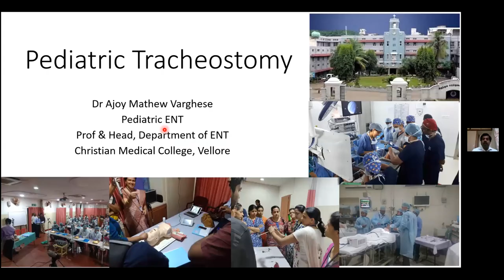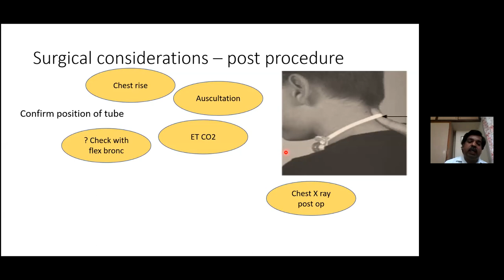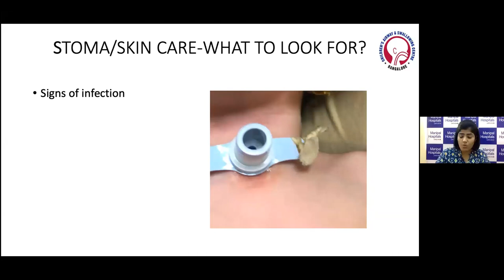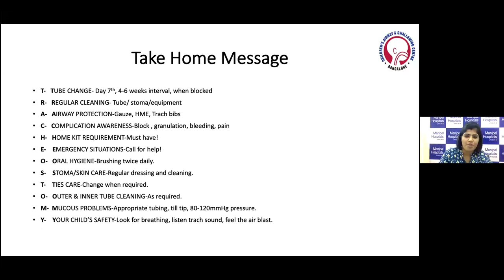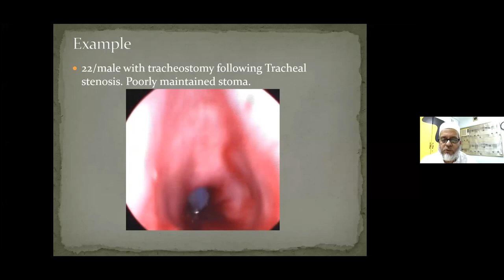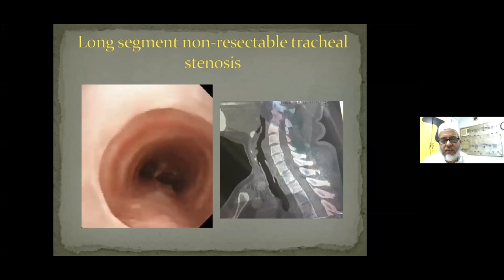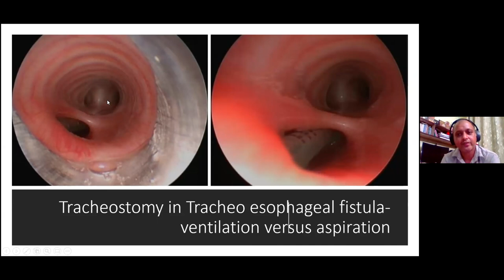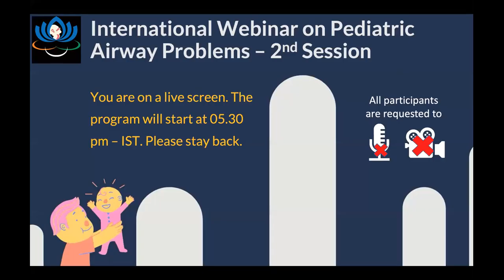International Webinar on Pediatric Airway - Session 2.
Event: International Webinar on Pediatric Airway Problems - Second Session.
Theme: Pediatric Tracheostomy
Program details:
Moderator: Dr. E.V Raman, Manipal Hospital, Bangalore, India
Pediatric Tracheostomy - Technique: Dr . Ajoy Mathew Varghese
Prof & Head, Department of ENT-HNS, CMC Vellore.
Post -Tracheostomy Care: Dr. Deepa Shivnani
Fellow, Pediatric Otorhinolaryngology, Manipal Hospital, Bangalore.
Tracheostomy complications: Dr. K.K Ezzy
Consultant ENT Surgeon, Mumbai.
Interesting case discussion / Journal scan / Ask the Expert
Panelists:
Dr. Mary Kurien,  Pondichery, India
Dr. Suja Sreedharan, Mangalore, India
Dr. Kishore Sandu, Lausanne, Switzerland
Dr. Deepak Mehta, Texas, USA